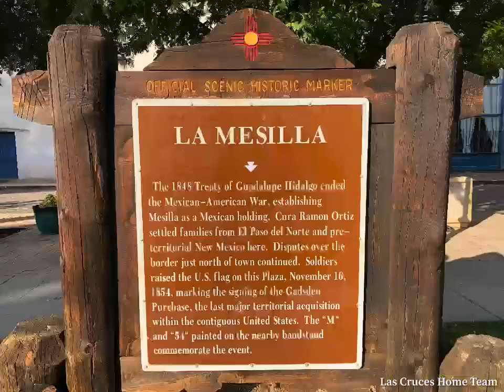Welcome to Mesilla, New Mexico